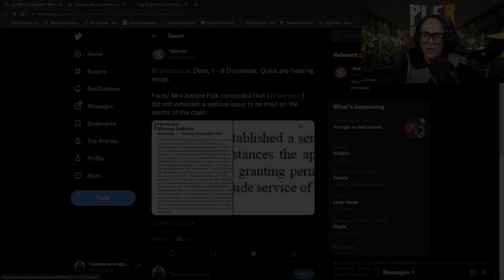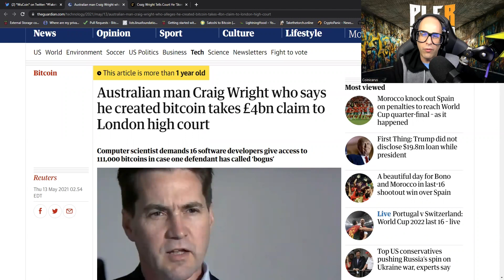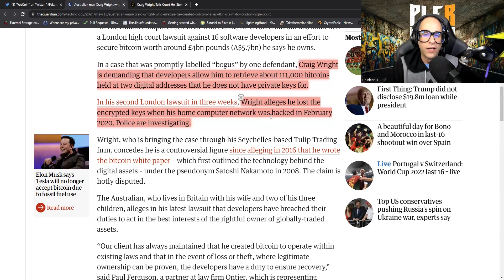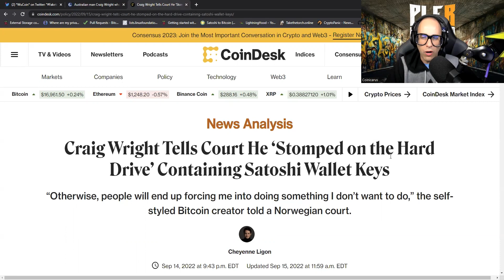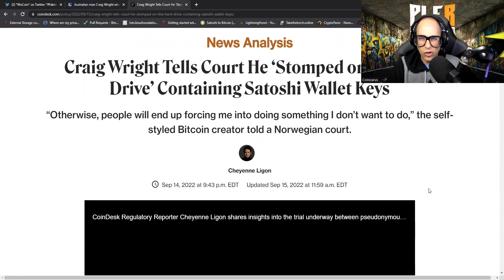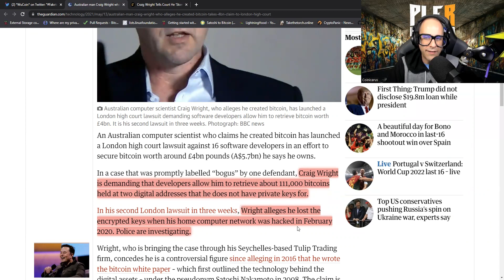FakeToshi Attacks Bitcoin Devs